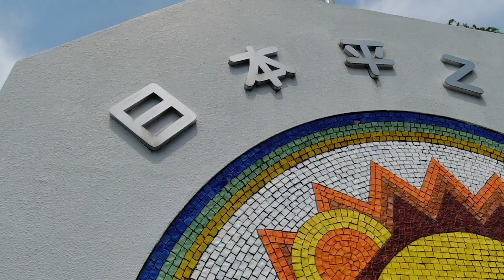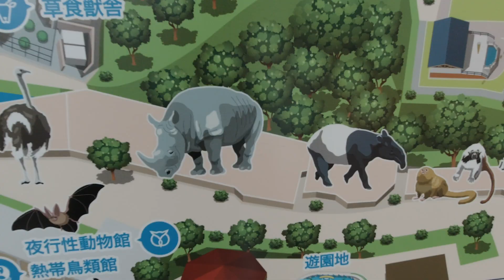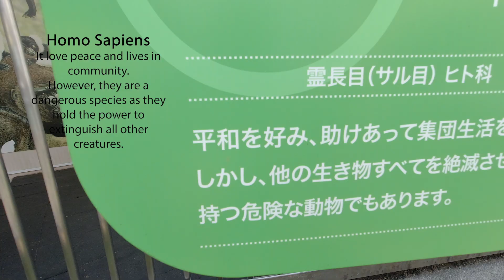Do Animals Have Buddha Nature?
In Zen Teachings, we focus on trying to figure out what Buddha-Nature is and to execute Buddha-Nature in our daily life. It is said that all humans, regardless of their ethnicity, sex, values all have Buddha-Nature. But is that something unique to Humans? Or can Dogs and Cats also possess Buddha-Nature? There is an ancient Koan (Zen Question) that questions Zen Practitioners to think about this.

In this video, I explain what Buddha-Nature is and also my answer to this Zen Koan. Or even better, let me know what you think about Buddha-Nature.